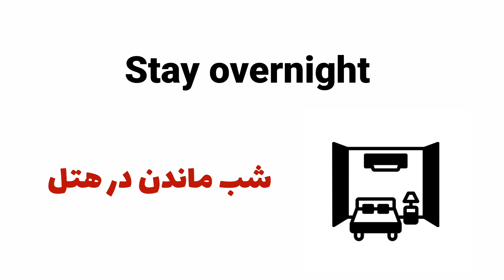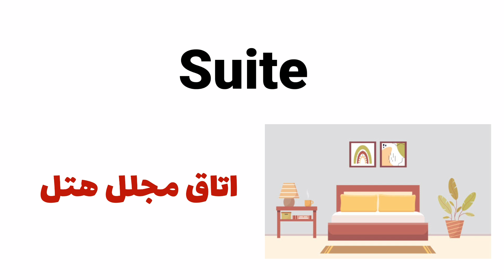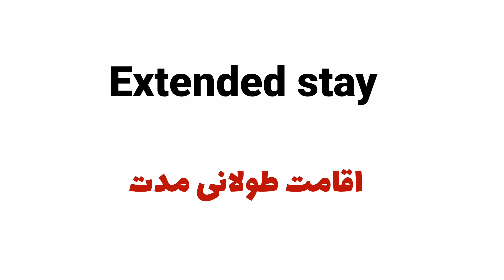پر تکرارترین لغات و اصطلاحات زبان انگلیسی: آموزش مهم ترین کلمات انگلیسی در مکالمات روزمره به فارسی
سلام دوستان. حالتون چطوره؟ تو درس امروز پر تکرارترین لغات و اصطلاحات مربوط به هتل در انگلیسی روزمره رو با ترجمه فارسی و تلفظ یاد می گیریم. امیدوارم این لغات رو تمرین و تکرار کنید و براتون مفید باشه.🙂